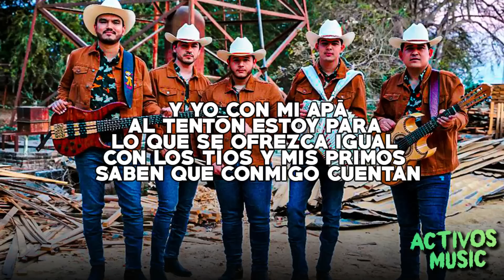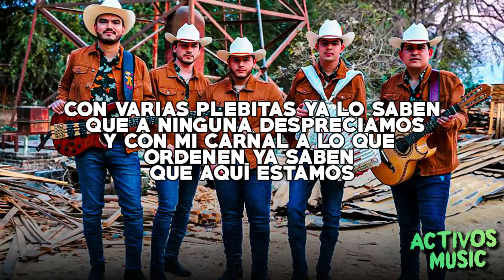Grupo Arriesgado - La Linea Directa (LETRA/LIRICS)